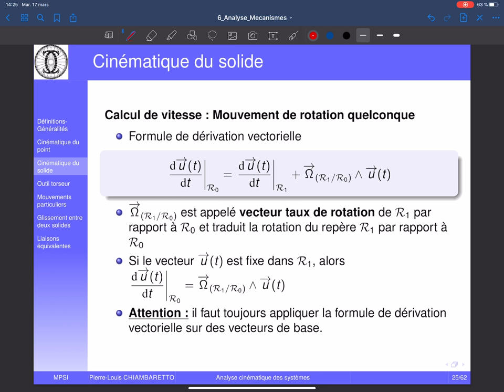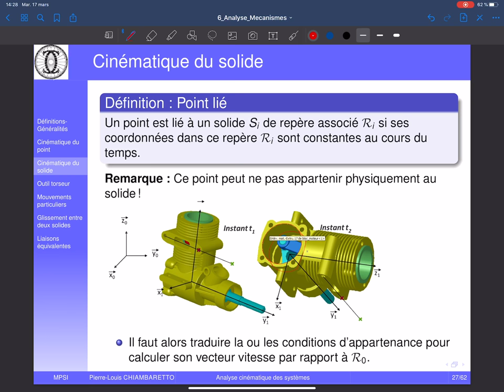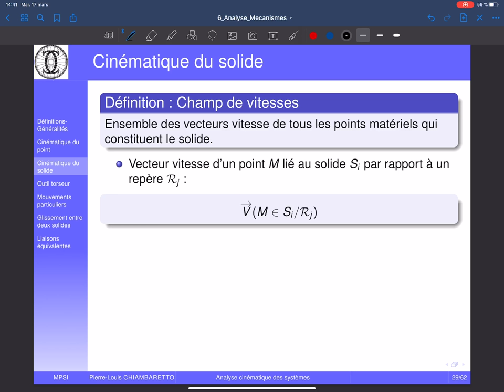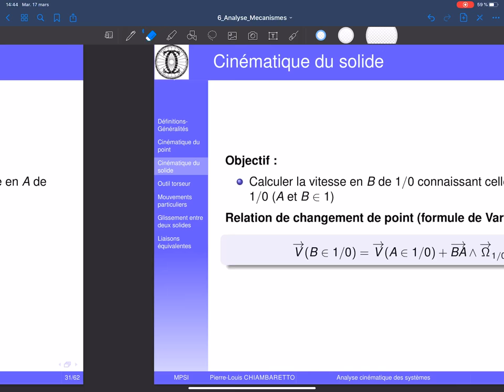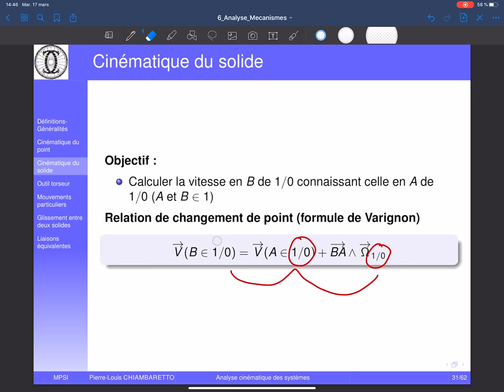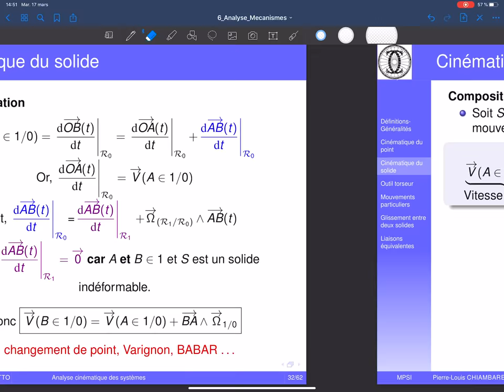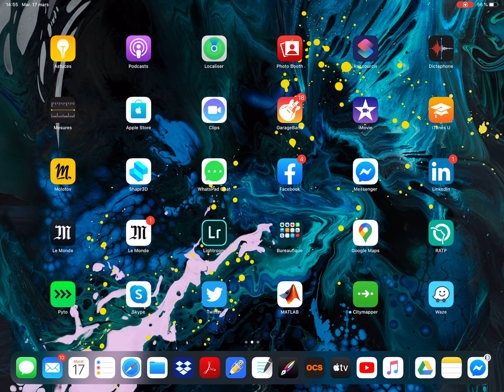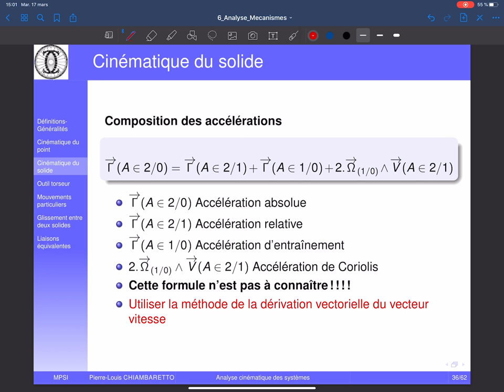Cinématique 2 : Formule de Varignon et composition des vitesses